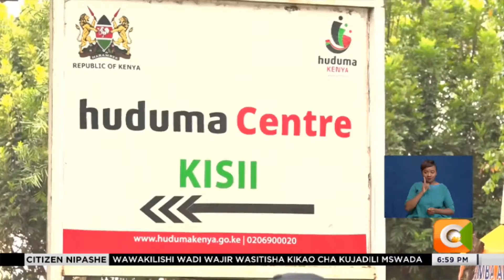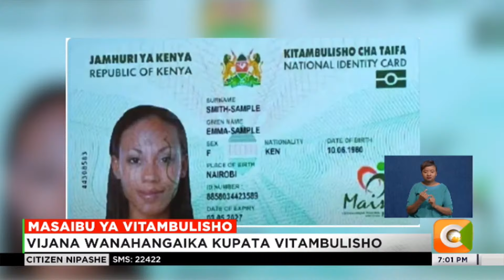Vijana wanahangaika kupata vitambulisho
Masaibu ya vitambulisho